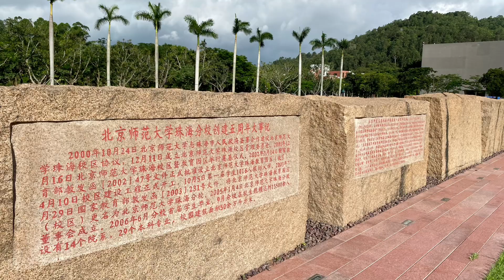🎓Beijing Normal University, Zhuhai Campus🏫